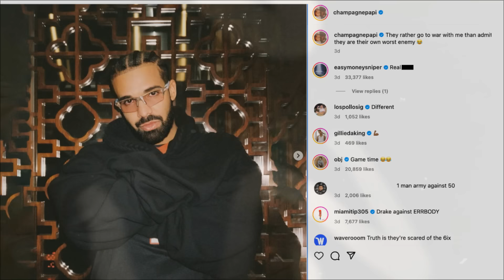Why Drake Is Scared of Kendrick Lamar...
With Drake still not responding to Kendrick Lamar following the release of Future and Metro Boomin's song "Like That," it is clear that Drake is secretly terrified of his biggest rival ever...